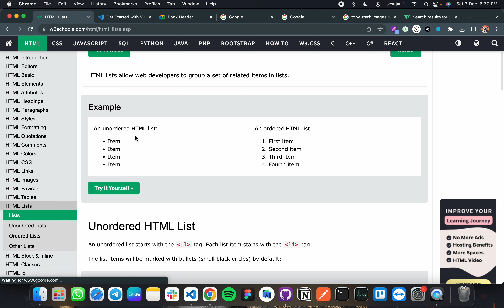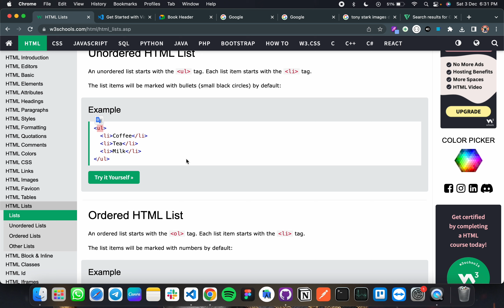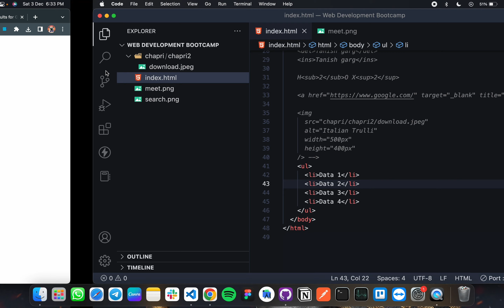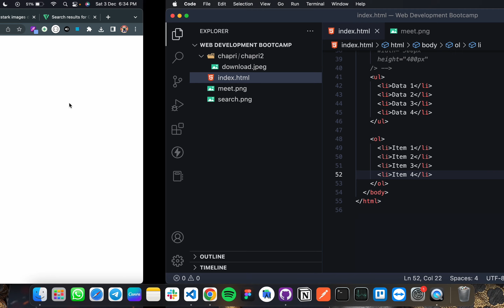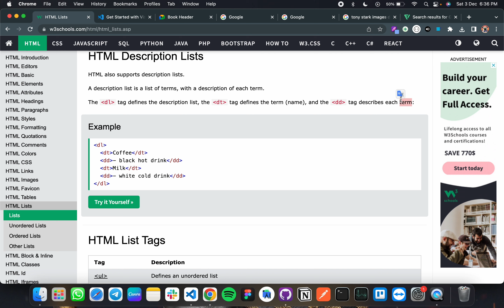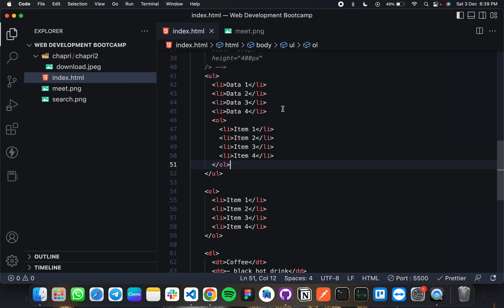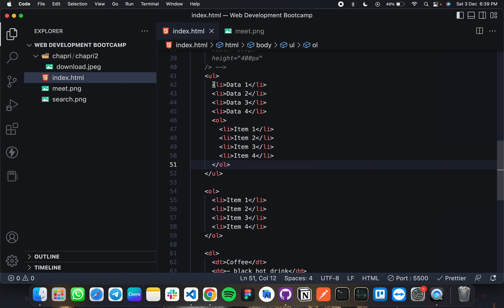1.9 Lists in HTML | Web Development Course from Beginning to Advanced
This video is a part of Web Development Course playlist, where we will be learning Complete Web development from Scratch. We will be learning many topics like HTML, CSS, Javascript, Tailwind, React JS, Node JS, Express JS, Github, MongoDB, Firebase, etc. This course is very extensive and uploads are going to happen everyday.

Products I use:
1. Oneplus Nord CE 2
2. Macbook Air M1
3. Digitek DTR Tripod For Mobile
4. Blue Yeti Mic
5. Samsung T7 SSD
6. Digitek Ringlight
7. USB Hub for Macbook
8. Computer Glasses
9. Sleepy Owl Coffee